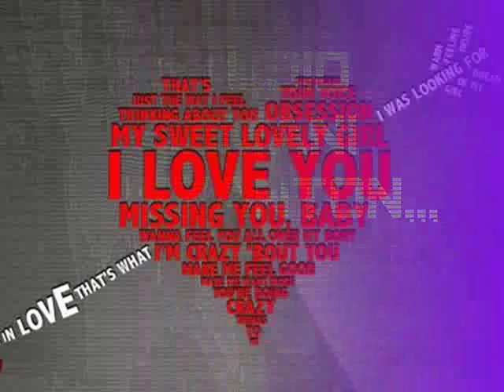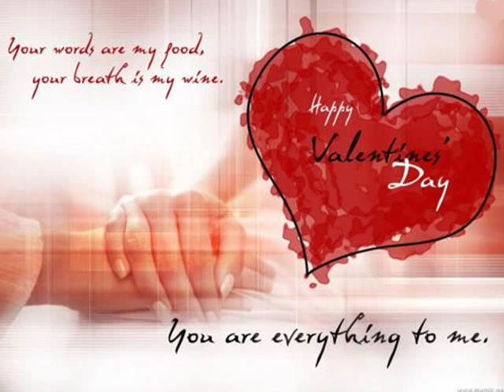arjet seiti-vetem ty te desha